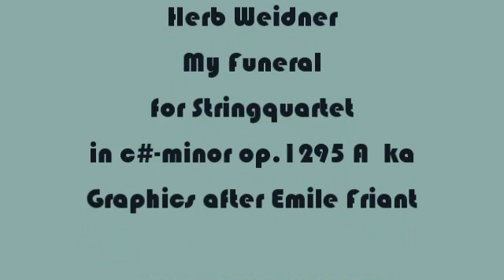Herb Weidner My Funeral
Music for Stringquartet in c#-minor op.1295 A ka. Graphics after Emile Friant